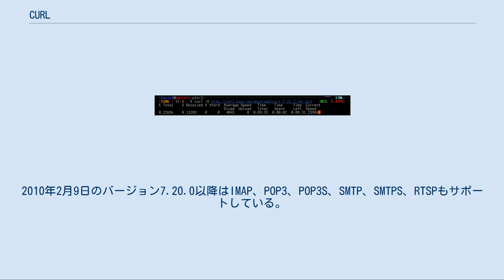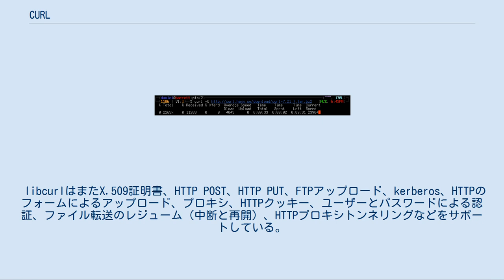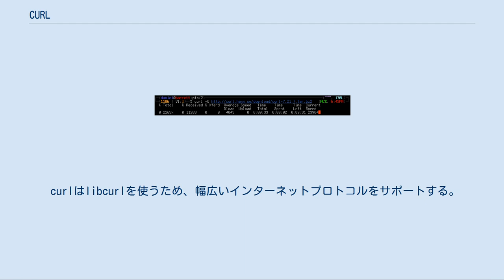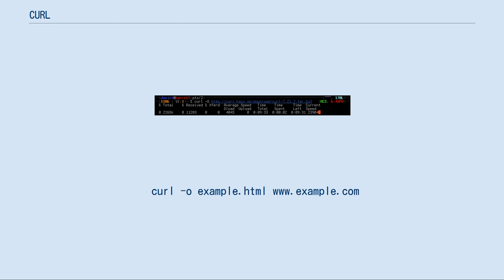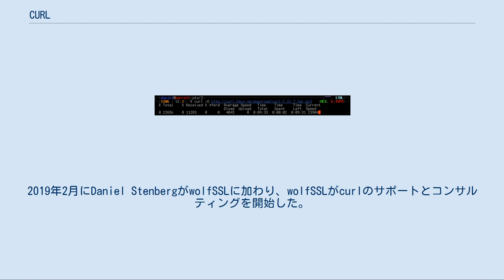CURL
cURL（カール）は、さまざまなプロトコルを用いてデータを転送するライブラリとコマンドラインツールを提供するプロジェクトである。
cURLプロジェクトは libcurl と curl の2つの成果を生んでいる。
 libcurlとはフリーで使いやすいクライアントサイドURL転送ライブラリであり、2013年10月現在、DICT、FILE、FTP、FTPS、GOPHER、HTTP、HTTPS、LDAP、LDAPS、SCP、SFTP、TELNET、TFTPのスキームをサポートしている。
2010年2月9日のバージョン7.20.0以降はIMAP、POP3、POP3S、SMTP、SMTPS、RTSPもサポートしている。
 libcurlはまたX.509証明書、HTTP POST、HTTP PUT、FTPアップロード、kerberos、HTTPのフォームによるアップロード、プロキシ、HTTPクッキー、ユーザーとパスワードによる認証、ファイル転送のレジューム（中断と再開）、HTTPプロキシトンネリングなどをサポートしている。
 libcurlは移植性が高い。
libcurlは複数のプラットフォームで同じようにビルド、稼動させることができる。
そのプラットフォームには以下のものを含む。
 libcurlはフリーであり、スレッドセーフであり、IPv6 コンパチブルである。
機能は多く動作は速い。
ソフトウェアプログラマはlibcurlを彼らのプログラムに組み込むことができる。
40以上のプログラミング言語でlibcurlのためのバインディングが提供されている。
 curlはURLシンタックスを用いてファイルを送信または受信するコマンドラインツールである。
 curlはlibcurlを使うため、幅広いインターネットプロトコルをサポートする。
サポートしているプロトコル（より正確にはスキーム）は前項参照。
 Daniel Stenbergは1997年にコマンドラインインタフェースでhttp、ftp、gopherその他多くのプロトコルでファイルを転送するための方法としてcurlを書き始めた。
その他複数の人々がプロジェクトに重要な貢献をしている。
 curlはMIT Licenseに基づき配布されている。
curlはフリーソフトウェアである。
 curlの基本的な利用法は、単にコマンドラインでcurlの後に取得する出力のURLをタイプすることである。
 example.comのホームページを取得するには、以下のようにタイプすればよい。
 curlはデフォルトでは、取得した出力をシステムによって特定された標準出力に表示するようになっている（通常はターミナル）。
したがって上記のコマンドを実行すると、ほとんどのシステムでは
 curlは、以下のように -o フラグを用いることで、取得した出力をファイルに書き出すことができる。
 出力を保存するとき、curlは出力のうちどこまでがダウンロードされたかを表すプログレスバーを表示する。
注意：curlは出力をターミナルに表示するときにはプログレスバーを表示しない。
プログレスバーが出力の表示を妨げる可能性があるからである。
 出力をオリジナルのシステムと同じ名前のファイルに保存するには、-O フラグを用いる。
 curl -O (URL)
 その他にサポートされているフォーマットなどは、以下のものを含む。
 Daniel Stenbergは600人以上の助けによりcurlを書いた。
著名な貢献者は Dan Fandri...